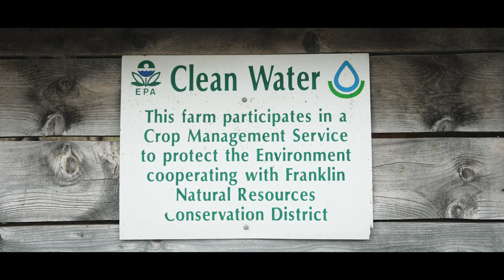Meet Choiniere Family Farm, Vermont Family Farmer of the Month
"Farmers manage a huge amount of land in the state and in the country. However we manage the land has one of the biggest impacts on our local ecosystems."

Hear from Mat and Guy Choiniere about being small organic dairy farmers in Highgate Center, Vermont.

Choiniere Family Farm was a recipient of a Vermont Family Farmer of the Month Award. Learn more about the award at vermontfamilyfarmeraward.org.

Video by Pennington Productions.